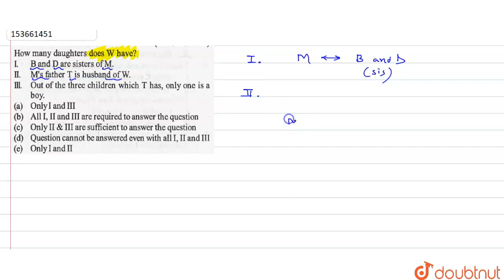Each of the questions below consists of a question and three statementsnumbered I,II and III giv...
Each of the questions below consists of a question and three statementsnumbered I,II and III given below it. You have to decide whether the data provided in the statements are sufficient to answer the question. How many daughters does W have ?I. B and D are sisters of M. II. M\'s father T s husband of W. III. Out of the three children which T has, only one is a boy.
Class: 14
Subject: REASONING
Chapter: DATA SUFFICIENCY
Board:GOVT

👉 Have Any Query? Ask Us.